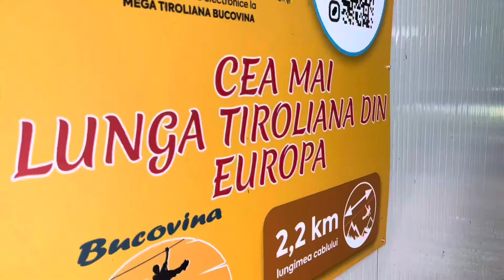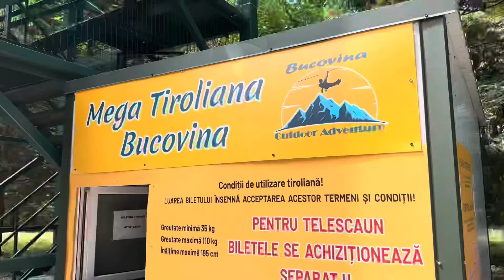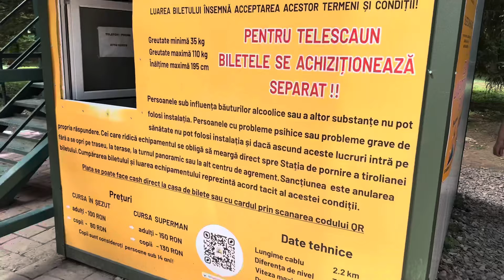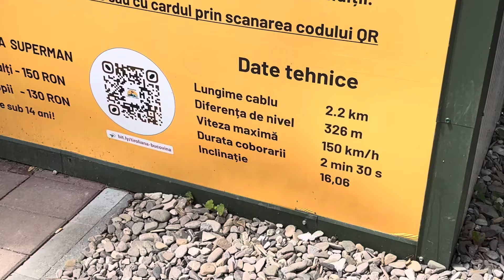32 de TIROLIENE, VITEZA MAXIMA 👀 CEA mai LUNGA TIROLIANA din EUROPA ‼️☀️VACANTA de VARA continua!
O noua zi, o noua aventura!
Parc tematic, EVE și MARIA încearcă sa se dea pe toate cele 32 de TIROLIENE din parc‼️
Și MARIA se da pe CEA MAI LUNGA TIROLIANA DIM EUROPA 👀‼️
Gura Humorului, SUCEAVA, BUCOVINA ‼️

 Vizionare plăcută ‼️
 Nu uitați sa dați un Like, sa va abonați dacă nu ați făcut asta deja și sa ne încurajați intr-un comentariu! Multumim‼️